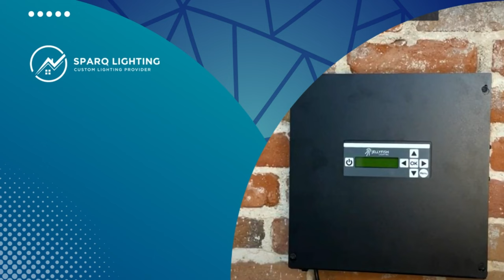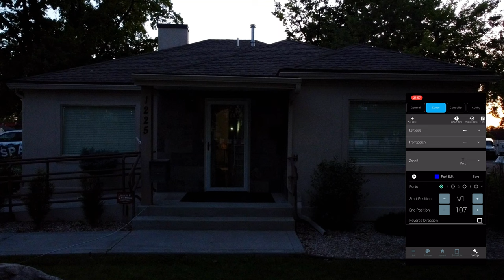Jellyfish Lights - Advanced Zone Setup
When your home/business has multiple zones, setting up your accent patterns can be a little confusing. Hope this short tutorial helps!